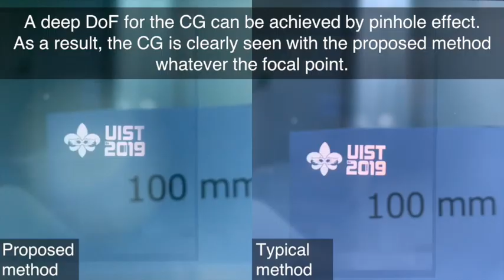Optical See-Through Head-Mounted Display with Deep Depth of Field Using Pinhole Polarizing Plates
Demos

Yuki Katsumata, Wataru Yamada, Hiroyuki Manabe

Optical See-Through Head-Mounted Displays (OST-HMDs) have attracted much attention as augmented reality (AR) devices. Depth of field (DoF) is a key parameter for OST-HMDs because a shallow DoF often yields focal point gaps between computer-generated graphics (CGs) and real scenes forcing users to re-adjust their focus. However, it is difficult to achieve a deep DoF for CGs over real scenes in compact and low-cost devices because laser projectors or complicated optics are needed. In this paper, we propose an OST-HMD that uses polarizing plates with a pinhole to achieve a deep DoF. The optics of the proposed device comprises two polarizing plates and a beam splitter. The polarization planes of the plates are orthogonal and one of the plates has a pinhole. The key idea of the proposal is the pinhole effect using polarizing plates to achieve a deep DoF without any influence to the field of view (FoV) for real scenes. This method can be implemented at significantly low cost and ease in compact thanks to its simple optics and is applicable to OST-HMDs that employ smartphones. In addition, we confirm that CGs are clearly seen whatever the focal point by constructing a prototype.